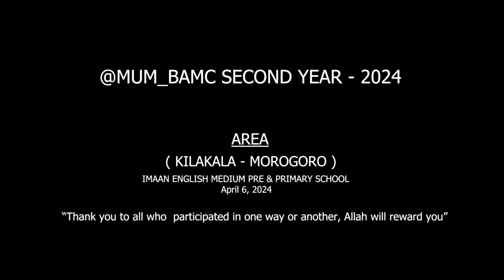Wanafunzi wa Mawasiliano kwa Umma Chuo cha MUM Mwaka wa Pili Waonesha upendo kwa watoto Yatima.